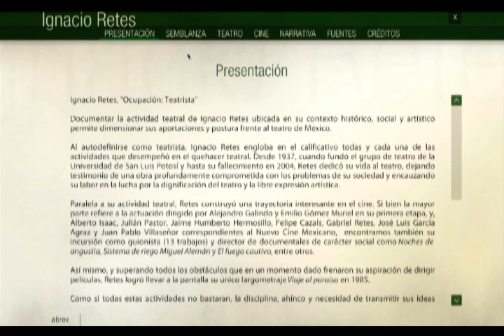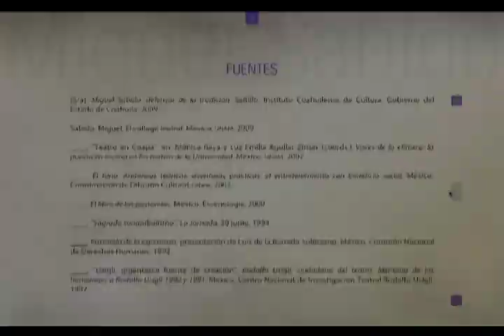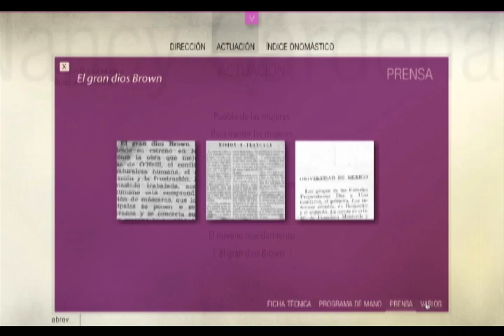Trailer Biblioteca Digital 4 CITRU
Julio Castillo | "El niño que no me deja en paz"
Ciudad Infierno | El teatro de Julio Castillo
Ignacio Retes | "Ocupación: Teatrista"
Ludwik Margules | La poesía de la dirección
En Batalla | El teatro de Ludwik Margules
Miguel Sabido | El teatro ritual
Nancy Cárdenas | Género y escena
Suite de teatro mexicano